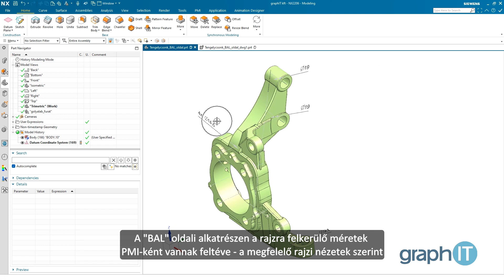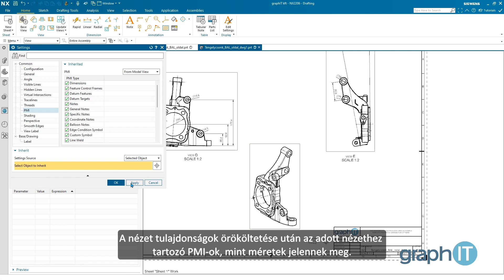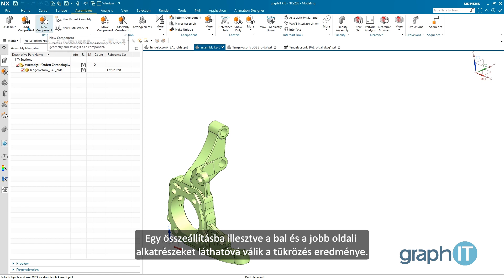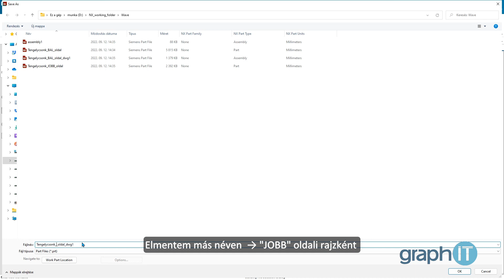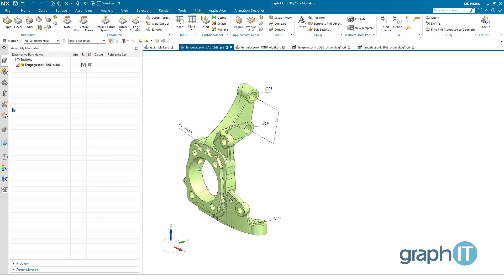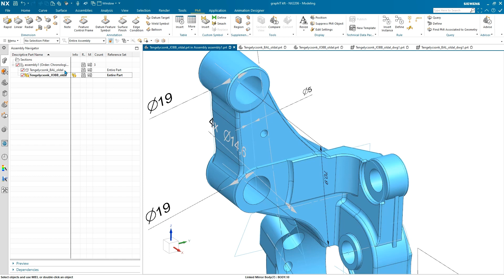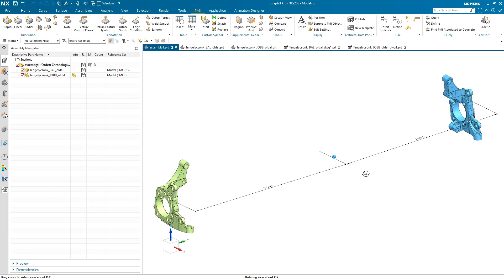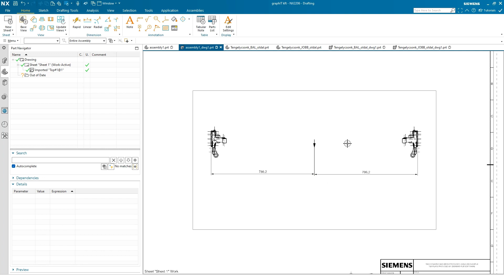Alkatrészek tükrözése WAVE parancsokkal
Tükrözött alkatrészek gyakran jelennek meg összeállításban és rajzon. Ha ezek az alkatrészek az eredeti szülő modell alapjaira épülnek - esetleg teljesen megegyeznek - , akkor nem szeretnénk újra műhelyrajzot készíteni, beméretezni, hiszen ezt már megtettük az eredeti modellhez. Ebben a cikkben megmutatjuk, hogy a Siemens NX WAVE parancsait és a PMI-okat, hogyan tudjuk segítségül hívni ennek a feladatnak az egyszerű megoldására.